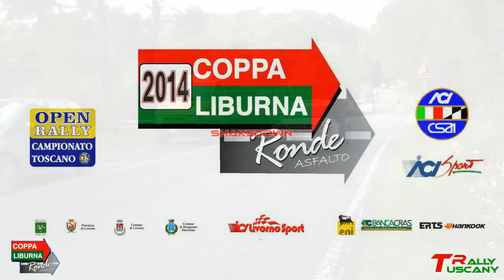Coppa Liburna Ronde Asfalto 2014 Shakedown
Shakedown